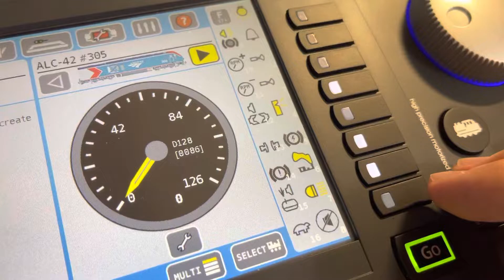ALC-42 #305 切換至燈光模式後，控制車號燈以及工作走道燈